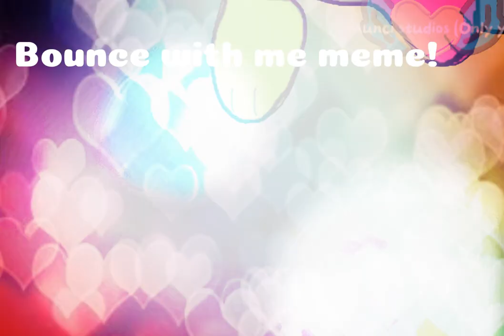[🏀] Bounce with me!! Animation meme (NOT OG) [🏀]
Hello my muffins welcome to the description!

FPS: 10 and 30 fps (for editing)
Characters: Valentid (old name was valenticid)
Time: some mins
Apps used: Animation desk , capcut